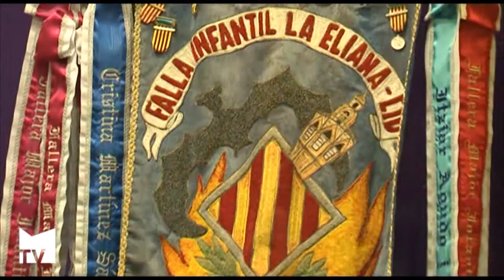Entrevista a Cristina y Alejandro, Falla La Eliana - Cid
Conocemos a la Fallera Mayor Infantil y al Presidente Infantil de la falla La Eliana - Cid, que nos hablan de su comisión y de los festejos que han preparado durante este ejercicio y para la semana fallera. Mislata TV